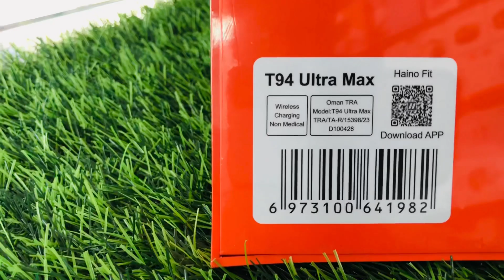Ultra watch just 99Aed ന്